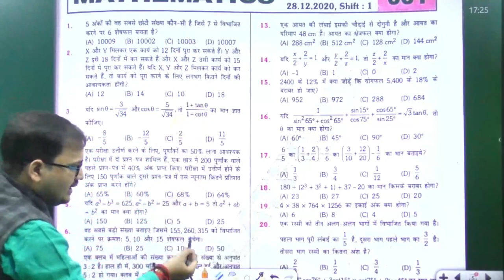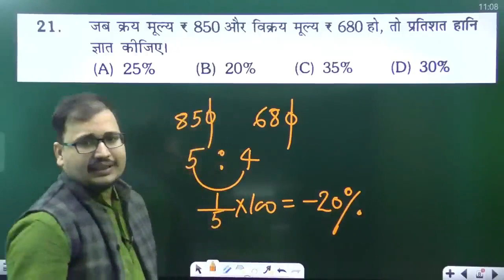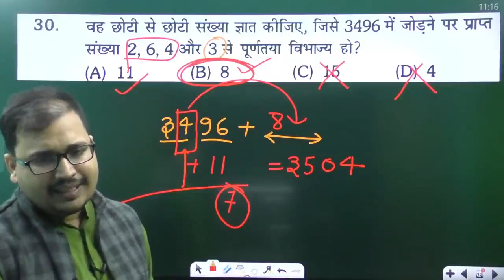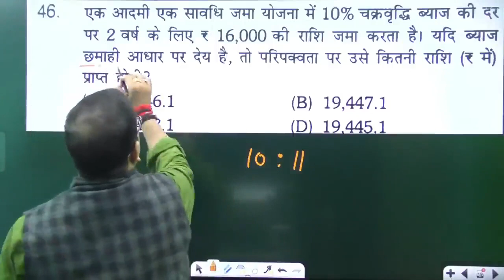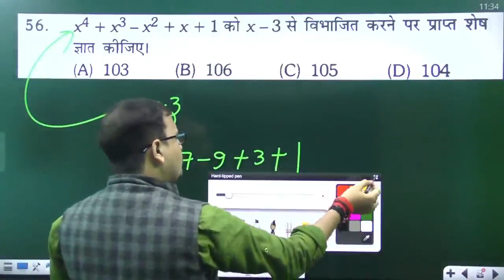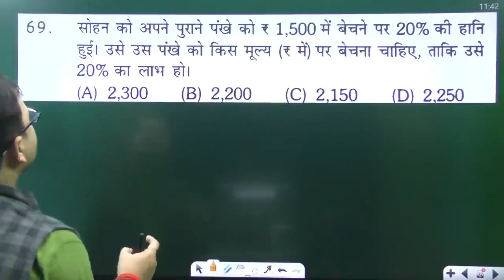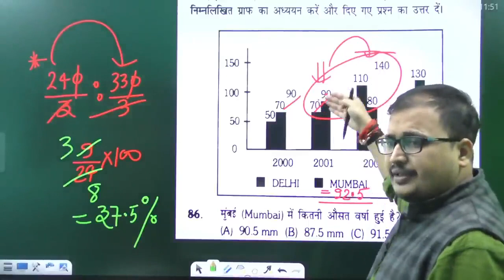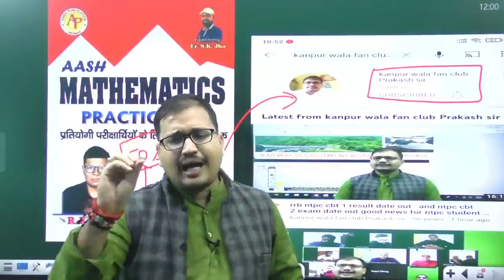2600 maths platform Rukmini NTPC Math 2600 Book Solution| Set 42|Rukmini volume 3 ntpc 2021 cbt 1